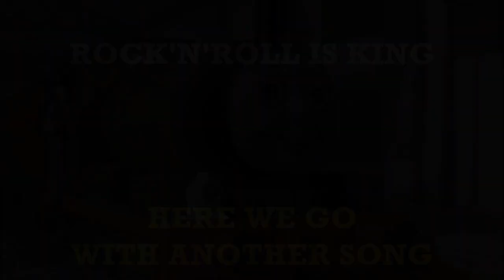Thomas & Friends Rock 'N' Roll Is King || Classic Series Sing Along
Was in a S5 kick after the rushes tapes were released by ThomasTankMerch and because of the fan-made episode Project Tiger Moth being released. Though it has no connection whatsoever and the clips used are mostly outtakes, I thought this song by ELO matched the tone of Mike and Junior's series 5 music videos quite well. So, here's that, casually edited in the style of the sing-along VHS as I had done for Ringo's song La De Da